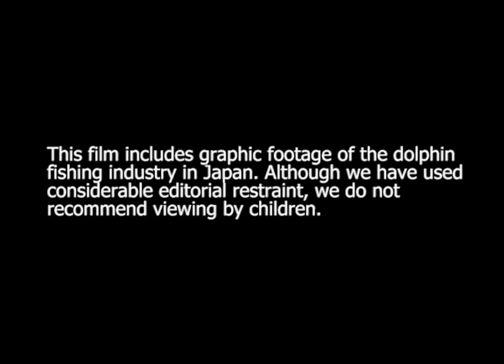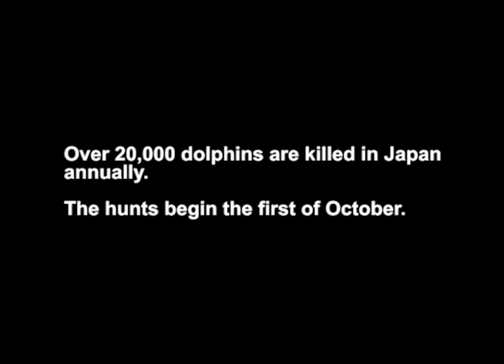A Symbol of Change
This documentary shows the meeting of two cultures, uniting two men once on opposite sides of a bloody controversy. A Japanese dolphin hunter reaches beyond philosophical and geographical boundaries to enact change. He is moved by the friendship between activist Dean Bernal and JoJo, a wild dolphin, who share the same passion for life.